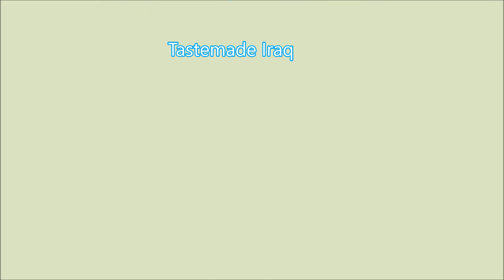Iraqi Potato and Meat Curry/Episode#47